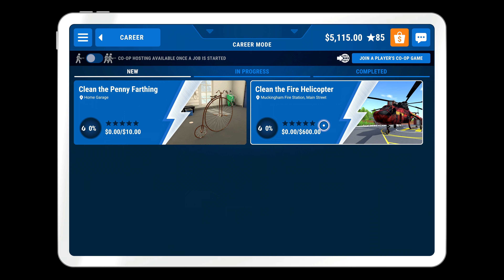PowerWash Simulator - 'Live By The Blade' Achievement/Trophy